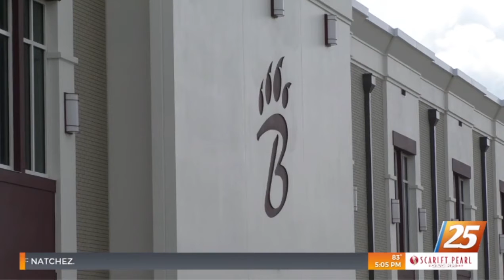Long Beach students join State Superintendent’s Student Advisory Council WXXV